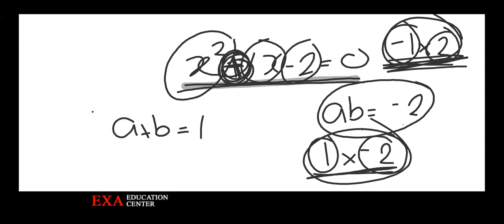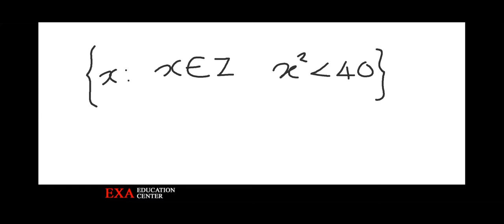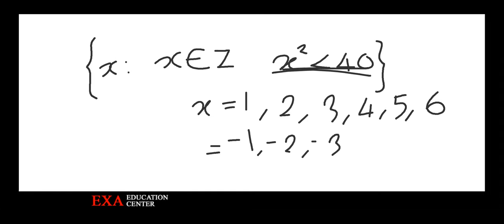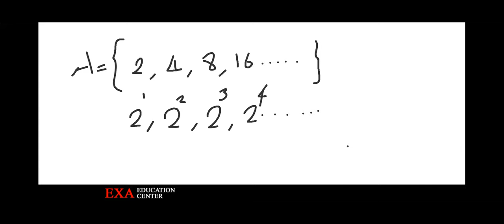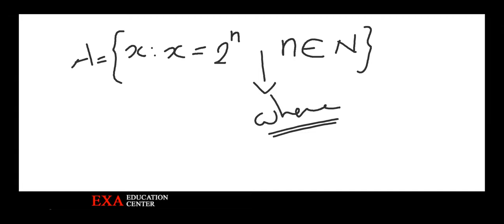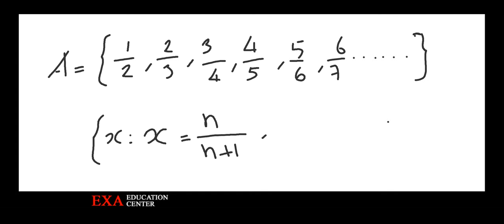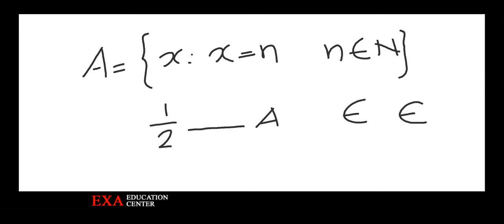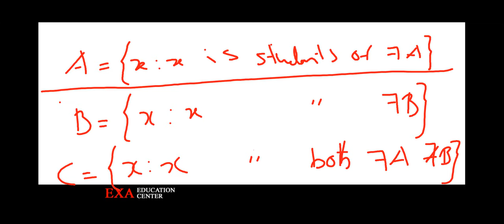+1SCIENCE MATHS /SETS /CLASS-2